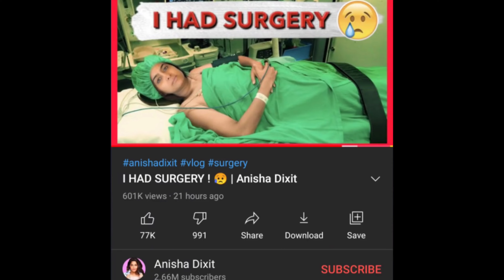CarryminatiIn angry, Harsh Beniwal Selected For Filmfare Award, Triggered Insaan On ABP News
CarryminatiIn angry, Harsh Beniwal Selected For Filmfare Award, Triggered Insaan On ABP News,PUBG Mobile INDIA On PLAY STORE?! | Harsh & Tanmay Bhat Filmfare Awards, Sourav Joshi, R2h, Amit |,CarryMinati is Irritated... YouTuber Crashed Rs. 25 Cr. Car...Triggered Insaan on TV News, PUBG, Flying Beast